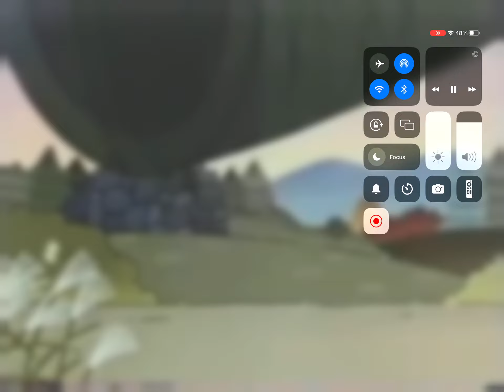May 19, 2024